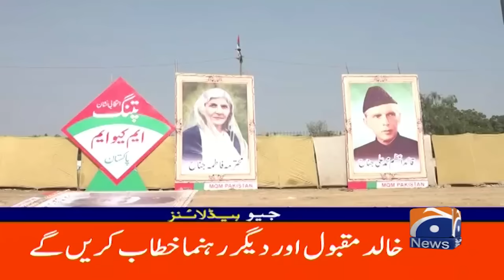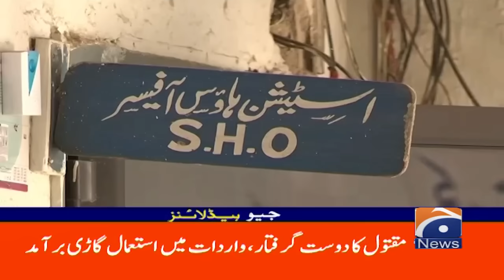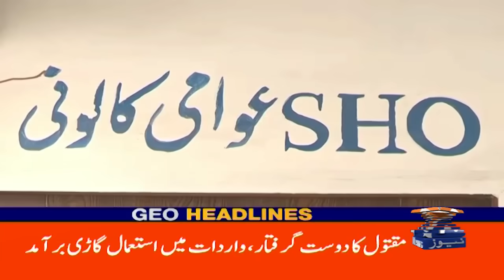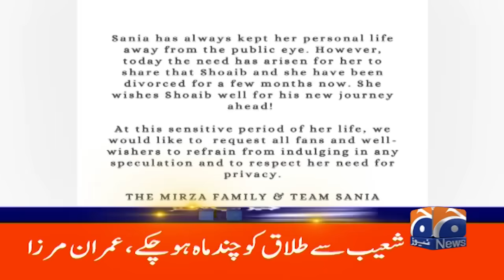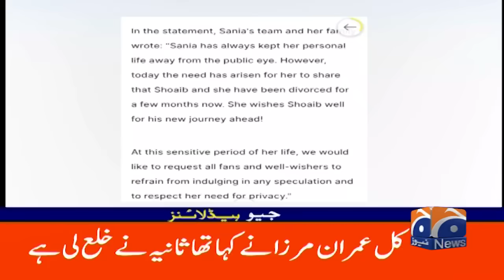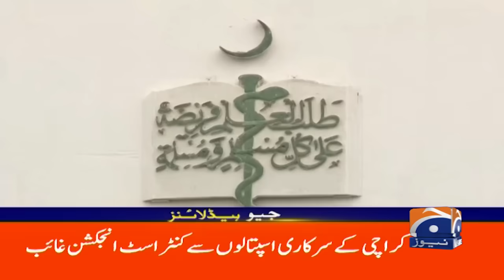Geo News Headlines 4 PM | 21st January 2024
GeoHeadlines 4 PM | 21st January 2024